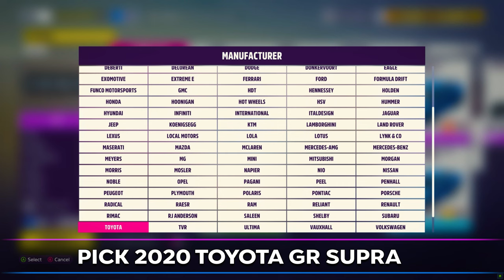San Juan location Forza Horizon 5 Photo Challenge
SUPRASONIC Photo challenge in FH 5. Photograph 2020 Toyota GR Supra at San Juan.